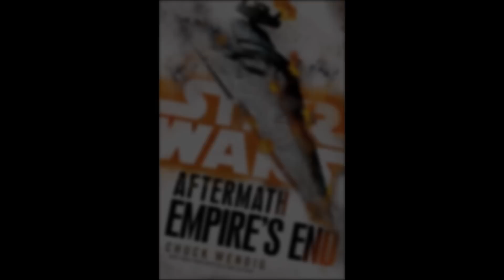The one simple theory to explain everything (Rey, Snoke, Luke, Kylo Ren and more)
This video will try to answer all of our big questions for the new Star Wars trilogy by simply answer one question: who is Snoke?